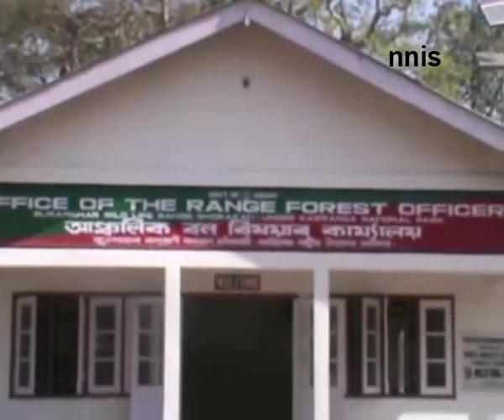One More One-Horned Rhino Poached In Kaziranga